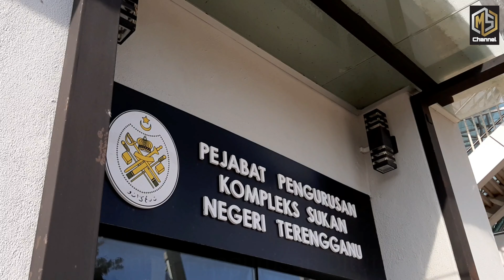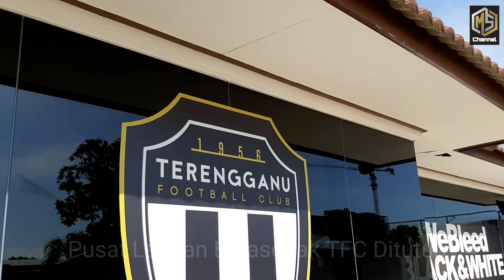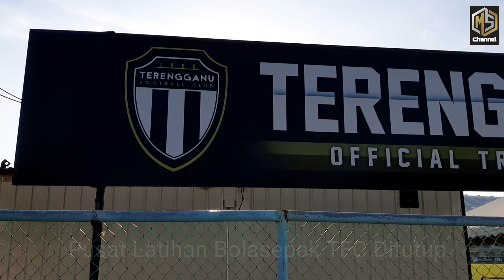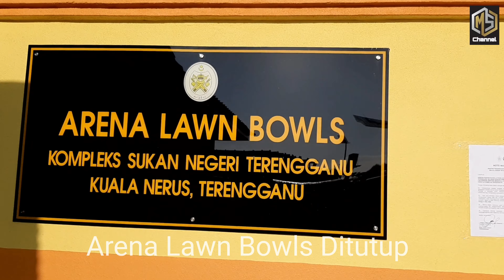Kompleks Sukan (Part 2) - Aktiviti latihan atlet SUKMA 2020 juga dihentikan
Kemudahan latihan untuk semua sukan di kompleks sukan turun ditutup sehingga 31 Mac 2020. Penutupan ini melibatkan sukan Bolasepak, Lawn Bowls, Hoki, Lawan Pedang, Bola Tampar, Olahraga.